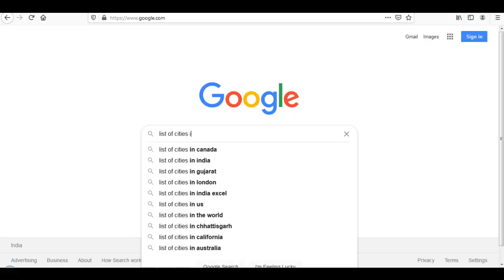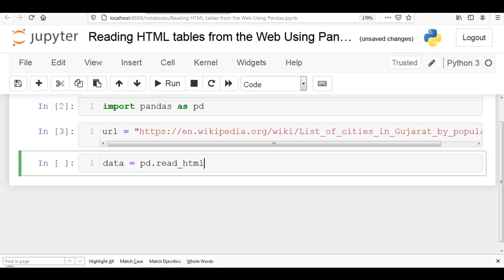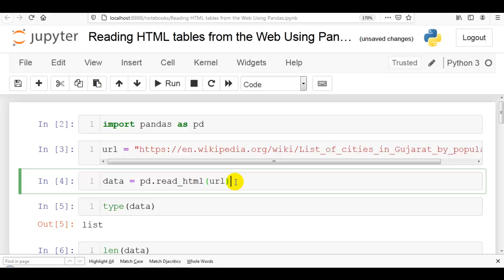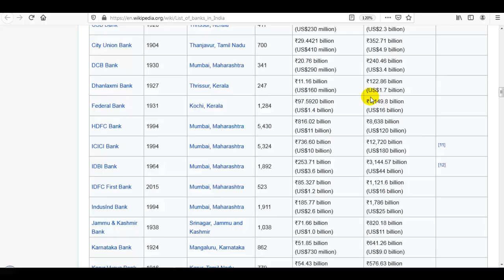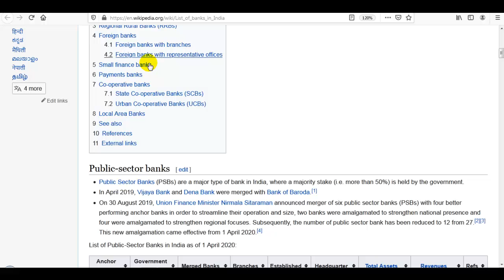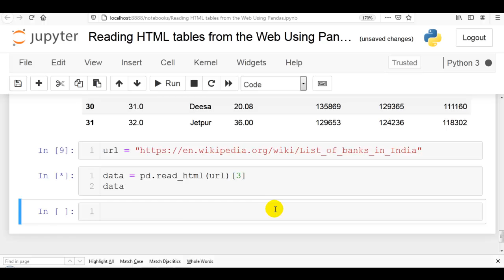37. Pandas HTML - How To Read Table From The Web (URL), Python Pandas html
How To Read Table From The web (URL)

Python Pandas html

If you enjoy these tutorials, like the video, and give it a thumbs-up, and also share these videos with your friends and families if you think these videos would help him.